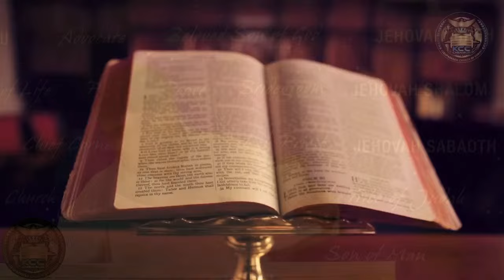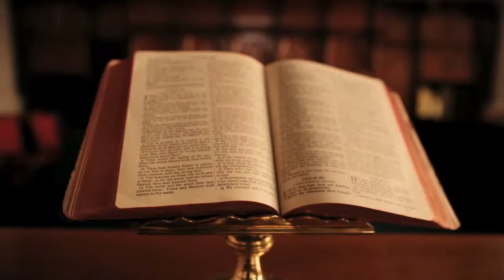Sunday Live | Tamil | Pr. Issac Dasan | KCC Chembur |25th August 2024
Message by: Pr Issac Dasan

2, Shil Rd, Sai Baba Nagar,
Kurla, Mumbai,
Maharashtra 400071